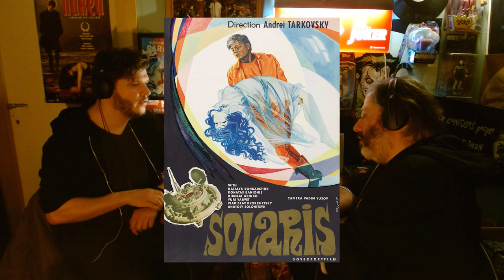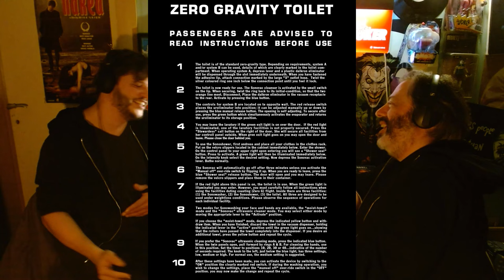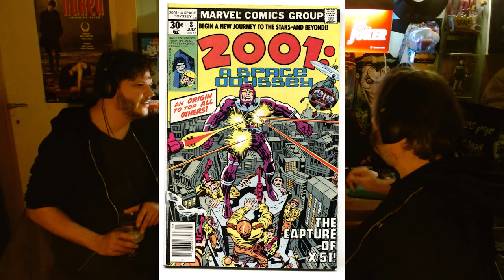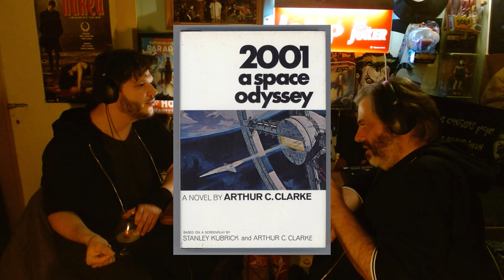FOKCAST 479: Jonas Govaerts over 2001: A Space Odyssey.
datum: 1 december 2023
gast: Jonas Govaerts

Na de film samen te hebben bekeken in de Cinema van de Studio in Antwerpen bespreken we met Jonas Govaerts dit "meesterwerk" van Stanley Kubrick. We hebben het over die apen, de Iphone from space, de grijze balzak make up en een dixi op de maan.

Meer weten? FOKCAST 355 gaat over Douglas Trumbull.